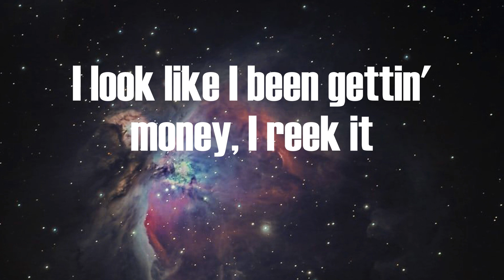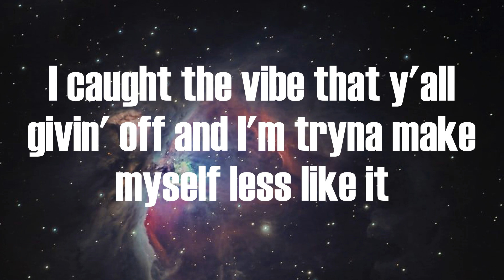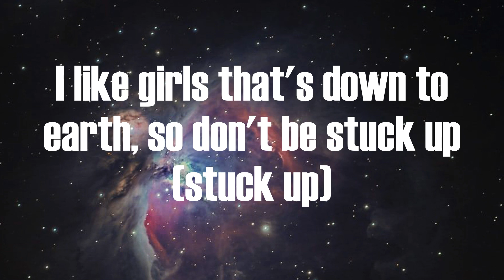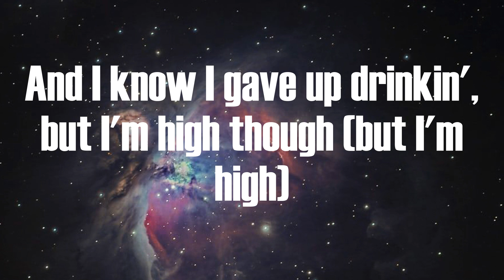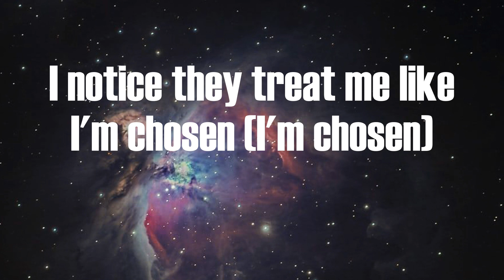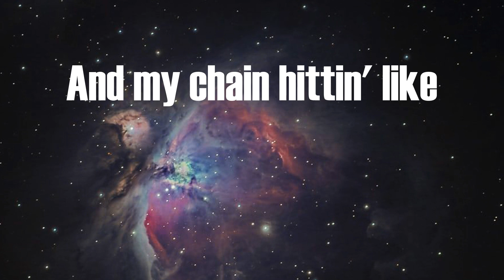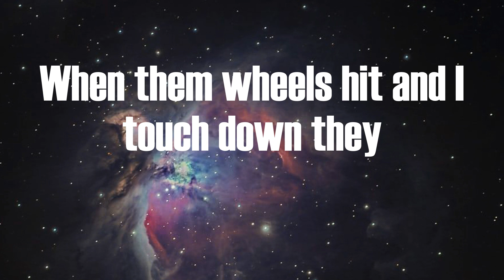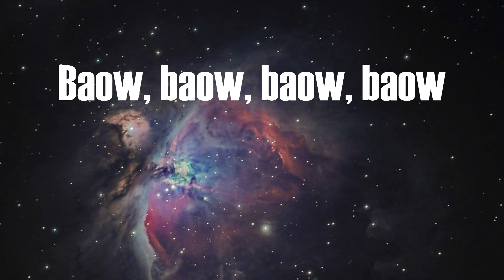Jack Harlow - Nail Tech (Lyrics)